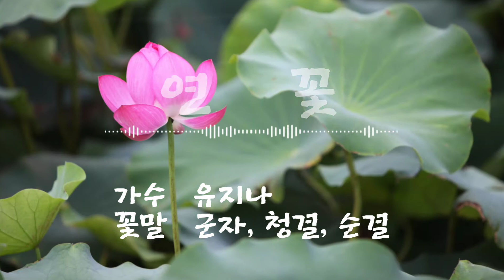낭만색소폰 꽃노래 시리즈44 (유지나-연꽃)